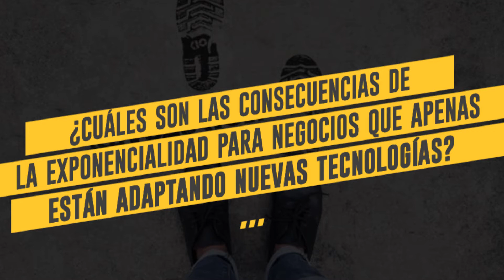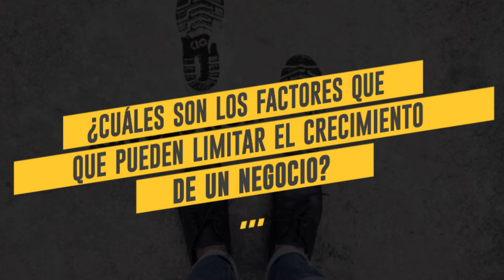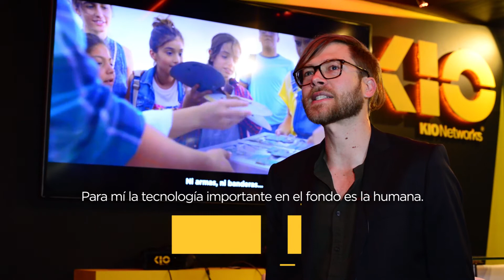¿Qué son las tecnologías exponenciales?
Jeffrey Rodgers de Singularity University nos explica qué son las tecnologías exponenciales y cómo modifican la manera de hacer negocio actualmente.